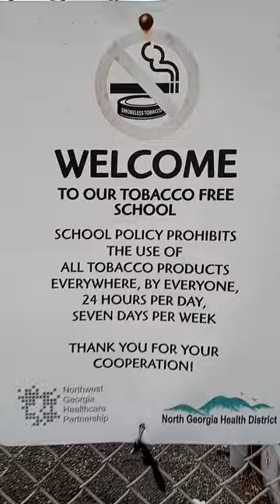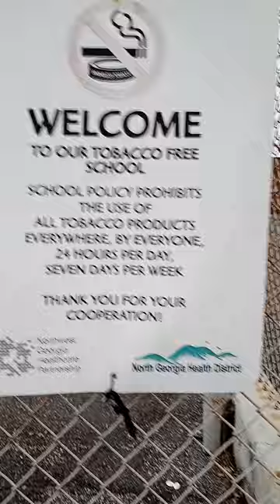1ST AMENDMENT AUDIT - DALTON PUBLIC SCHOOLS NUTRITION PROGRAM - FREE FOOD